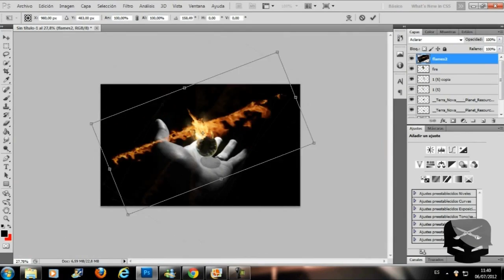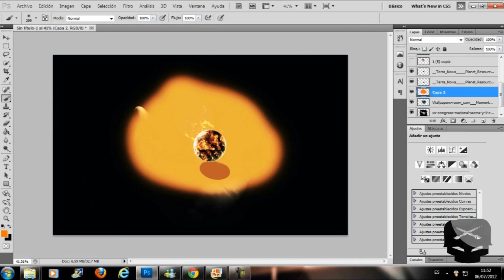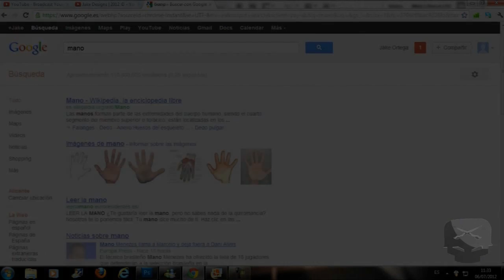Speed Art | Wallpaper "UNIVERSE" | By Jake | StudiosStyle 2012™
Speed Art | Wallpaper "UNIVERSE" | By Jake

Miembros:(POR AHORA)